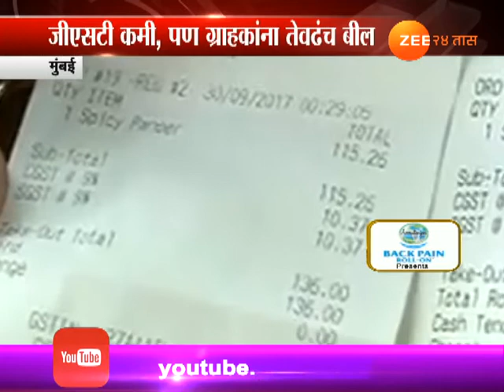Mumbai Central Declare To Reduce GST Rate But Hotel Owners Didn't Agree